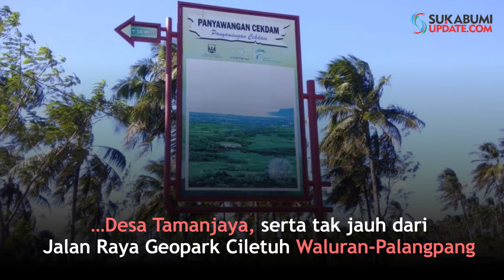Wisata Panyawangan Cekdam Ciemas Sukabumi Terbengkalai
SUKABUMIUPDATE.com - Sempat digadang-gadang akan menjadi destinasi wisata baru, Panyawangan Cekdam malah tak terurus. Padahal di tempat tersebut wisatawan bisa melihat pemandangan Geopark Ciletuh.

Destinasi wisata panorama ini tidak jauh dari Panenjoan, tepatnya di Kampung Cigaok, Desa Tamanjaya, Kecamatan Ciemas, Kabupaten Sukabumi. Jaraknya kurang lebih satu kilometer dari Tebing Panenjoan, serta tak jauh dari Jalan Raya Geopark Ciletuh Waluran-Palangpang.